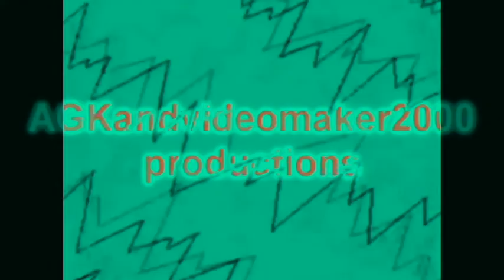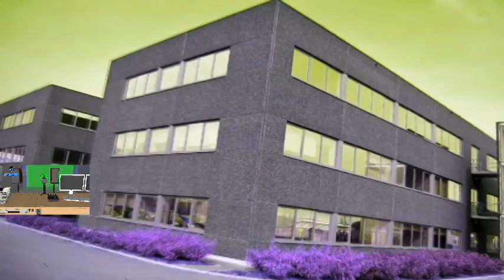Veg Replace Tennis Pony prank Rounds